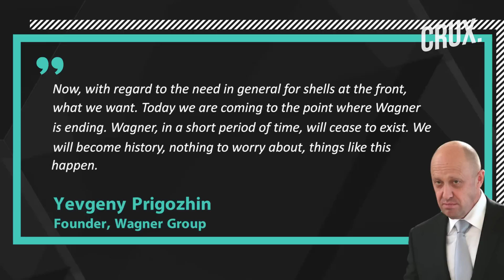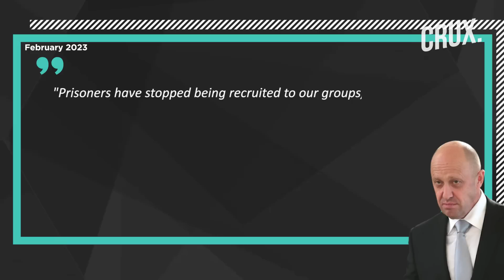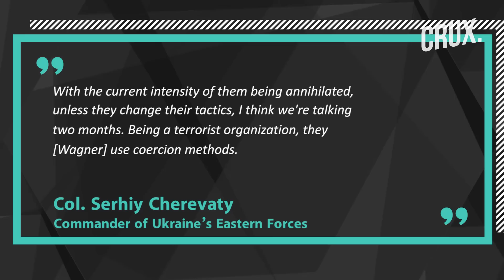Prigozhin Says Wagner May Cease To Exist Amid Bakhmut Battle | Bid To Blackmail Putin For More Ammo?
Yevgeny Prigozhin has said that the Wagner group may soon cease to exist as Wagnerites are running out. Prigozhin made the remarks in a video made and posted on social media by Russian blogger Semyon Pegov. The remarks come days after he launched another scathing attack on the Russian Defence Ministry over lack of ammunition. Watch the video to find out is Prigozhin trying to blackmail Putin?

00:00 - INTRODUCTION
01:09 - “WAGNER RUNNING OUT OF WAGNERITES”
02:57 - IS PRIGOZHIN TRYING TO BLACKMAIL PUTIN?

Footage Courtesy: AFP/Twitter

n18oc_world      n18oc_crux